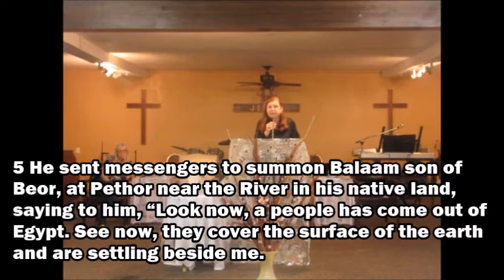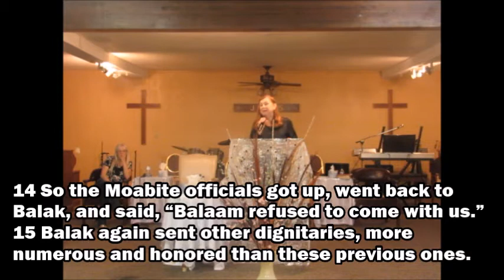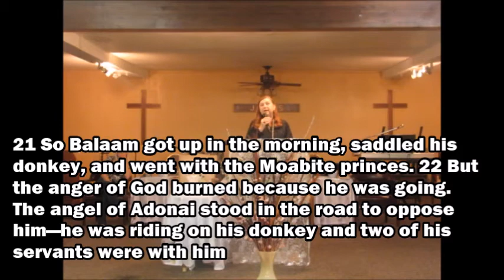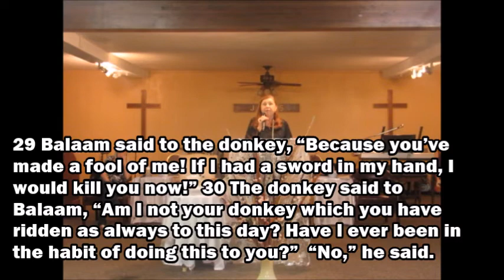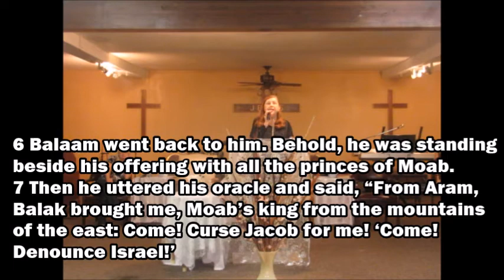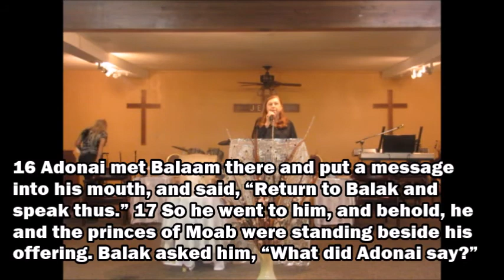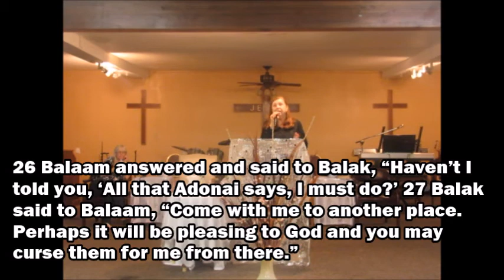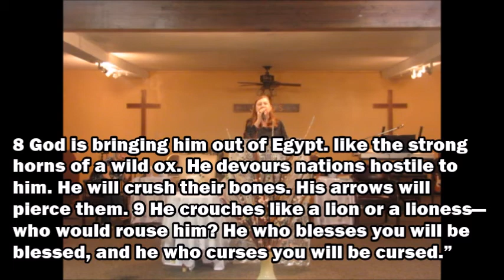VTFWC - Sept. 13, 2020 - Shelter-In-Place - If God Be For You… - Emeritus Pastor Fonda Hinkle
3910 Marysville Blvd. - Sacramento, California 95838
Senior Pastor Timothy J. Hinkle
Emeritus Pastor Fonda Hinkle

Weekly Activities: (Until further notice, due to Covid-19, these activities are on hiatus.)

Corporate Prayer (Tuesdays) -- 6:00pm
Mid - Week Bible Study (Wednesdays) led by Jim Nowak -- 7:00pm
Bible Study (Thursday) led by Pastor Ewing - 7:00pm
Torah Study (Saturdays, when available) – 2:00pm

Due to the recent announcement; our services will be a Shelter-In-Place Service; we will continue to do this style of service until further notice.

On September 13, 2020; Emeritus Pastor Fonda Hinkle shares Word of Life; her message was entitled: ‘If God Be For You…’

Greetings and Opening Prayer shared by Emeritus Pastor Fonda Hinkle

Praise and Worship songs include: ‘Blow The Trumpet In Zion’ - ‘The River Is Here’ - ‘My Redeemer Lives’ - ‘We're Going Up To The Higher Places’ - ‘God Of Wonders’ - ‘He Is Exalted’ - ‘Holy Is The Lord’

Pastor Deb Ling shares the Announcements and some Prayer Requests

This week's Parasha Portion was shared by Pastor Deb Ling - entitled: Rosh Hashanah - ‘Beginning Of The Year’ -- Torah: Genesis 21 - Prophets: Jeremiah 31:1-19 - Gospels: Matthew 24:29-36 and Luke 1:39-55. We also share a short Multi-Media Presentation.

Word of Life shared by Emeritus Pastor Fonda Hinkle, her message was entitled: “If God Be For You…” with scriptures from Numbers 22-24:9; all scriptures are from the Tree of Life Version.

NOTE: We have either downloaded or purchased any and all music or media that is used in this video. The music/media was downloaded and / or purchased from an online source such as YouTube, Spotify, I-Tunes, Pandora and etc. Some of the music has also been either recomposed or written by one of our members. We also have downloaded previous videos from YouTube that several views and many subscribers for those channels. All song information or video information in this video will be recognized. We don’t own the copyrights to this music or videos, we are not selling this video, we are just using it to spread the Word of the Lord.

For those at home who want to support our ministry in giving, you can send checks or money orders to Victory Tabernacle, 3910 Marysville Blvd., Sacramento, CA 95838; please make checks payable to Victory Tabernacle.